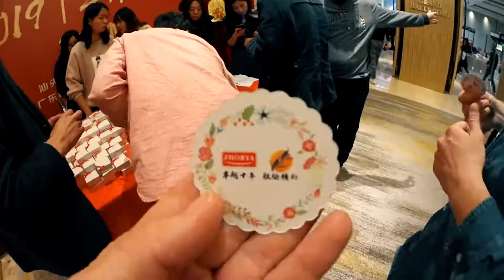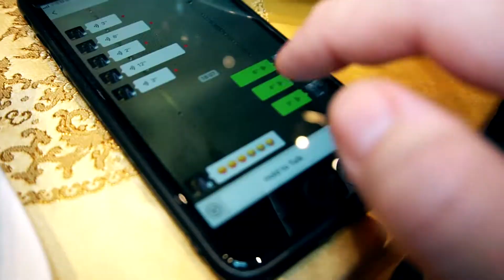ТРАДИЦИЯ КИТАЙСКОГО КОРПОРАТИВА 2019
10 летний юбилей компании, со всеми китайскими традициями празднования корпоративного мероприятия с большим количеством человек.

Camera : Sony A6300, Sony as50